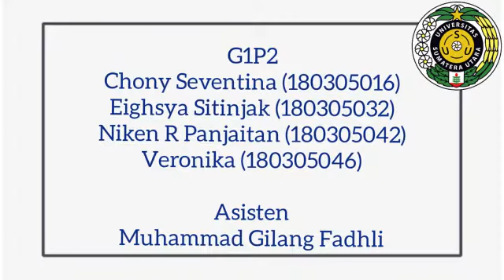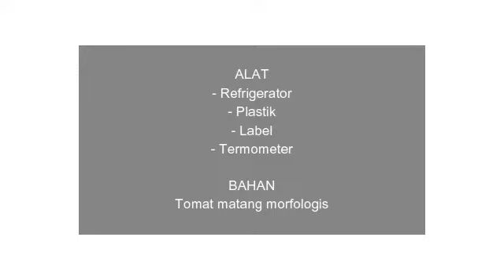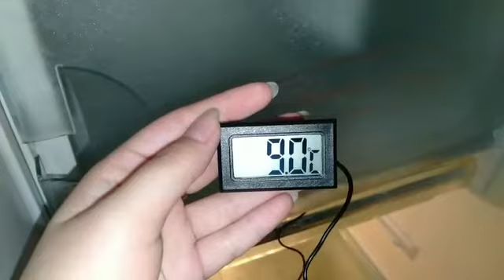PENGAWETAN BAHAN PANGAN SUHU RENDAH (PENDINGINAN) G1P2. 20 SEPTEMBER 2021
TEKNOLOGI PENGAWETAN BAHAN PANGAN SUHU RENDAH (PENDINGINAN) (Tomat)
G1P2
1. Niken Ronauli Panjaitan (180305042)
2. Eighsya Krisna Mileniatri Sitinjak (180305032)
3. Chony Seventina Br. Siahaan (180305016)
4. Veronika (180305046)